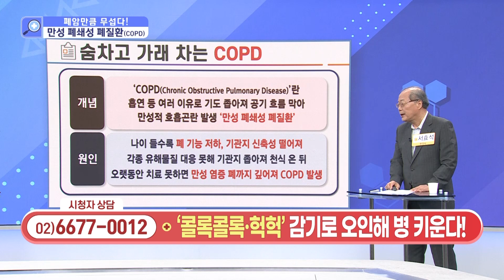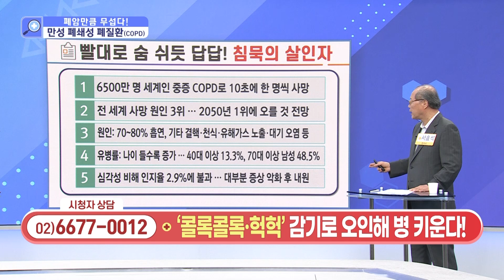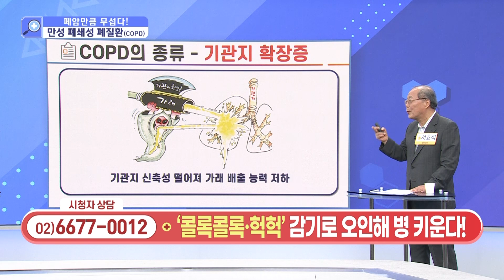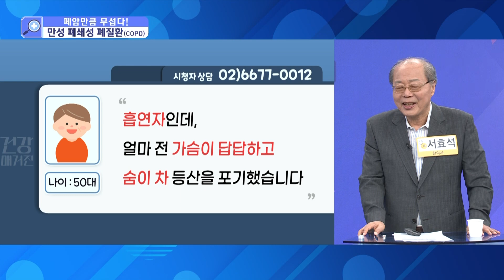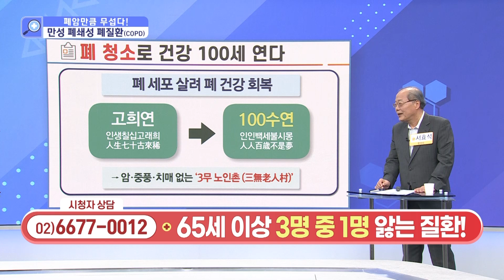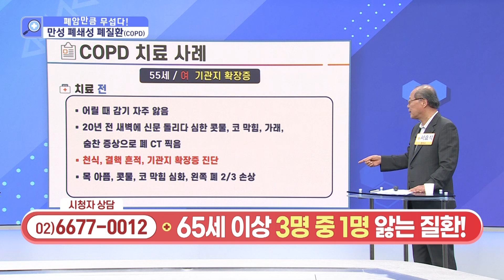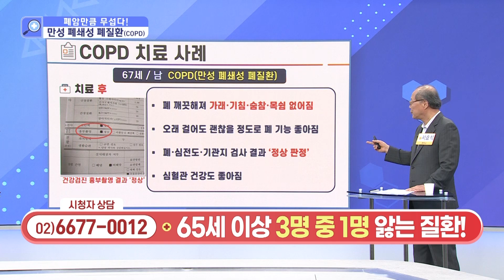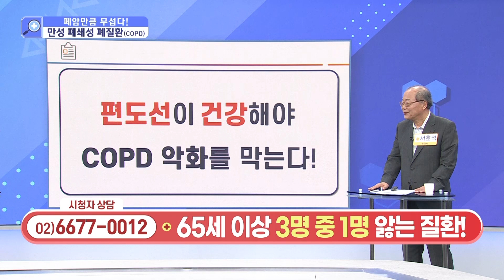[건강앤한경] 아침마다 가래를 뱉고 기침도 잦아서 종종 가래약을 먹고 있습니다ㅣCOPD 진단을 받았는데, 평생을 집에서 살림만 살아도 걸리나요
[ 건강매거진 ]
본방송 : 토 12:00 ~ 15:00
재방송 : 일 05:00 ~ 08:00
삼방송 : 일 12:00 ~ 15:00

▶ MC 박서진
▶ 건강닥터 : 서효석 원장/한의사
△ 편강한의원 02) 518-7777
서울시 서초구 서초동(3호선 양재역 1번 출구)

△ 내 건강 상태를 알고 싶다?
내 병의 치료법이 무엇인지 궁금하다?
🏥건강매거진🏥 에서
그 원인이 어디에 있는지
전문의와의 상담과 정보를 통해
명확하게 진단해 드립니다!